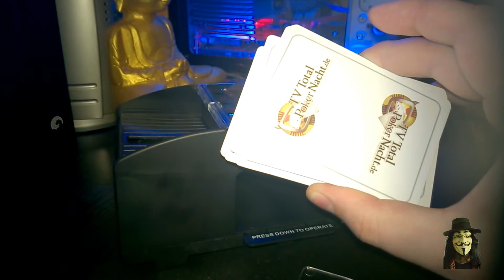Kartenmischer - Card Shuffler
Dieses Gerät gibt es schon für 9,90 € bei Amazon.

Casino Kartenmischer

Amazon.de
Casino Kartenmischer

Amazon.com
Casino card shuffler